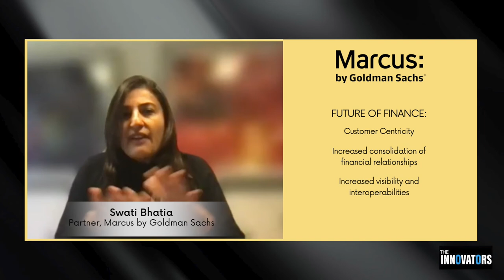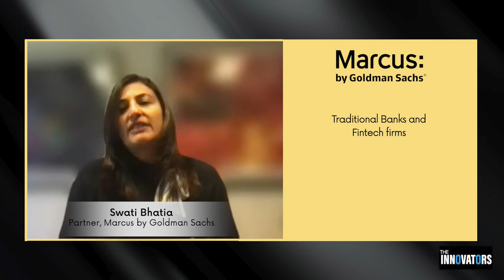GS 2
Goldman Sachs is a leading global bank and financial services corporation headquartered in New York City. It offers services in investment management, securities, asset management, prime brokerage, and securities underwriting, etc.  Marcus by Goldman Sachs® is a new brand of Goldman Sachs Group,  which is a consumer fintech startup in the 150-year-old financial institution.

"You Can Money" ! Learn from Swati Bhatia, the head of Consumer business of Goldman Sachs, Partner of Marcus by Goldman Sachs about their vision of the future of finance: Customer Centricity, Increased consolidation of financial relationships, Increases visibility and interoperabilities.